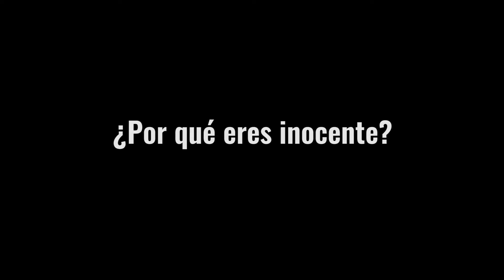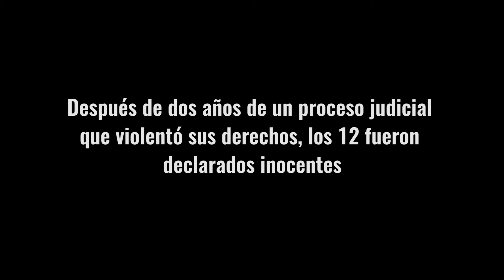Saraguro: exigimos Libertad y Amnistía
12 compañeros y compañeras de Saraguro fueron declarados inocentes!
Celebramos su libertad y su inocencia y exigimos que nunca más se vuelva a repetir esta criminalización.
Protestar y exigir derechos no es un delito.
Faltan 5 compañeros y compañeras que ya fueron sentenciados en 2016, para quienes pedimos la Amistía!